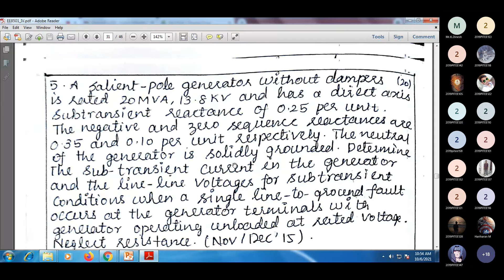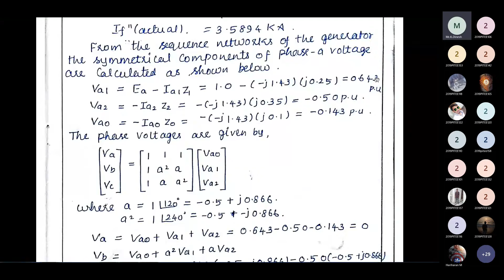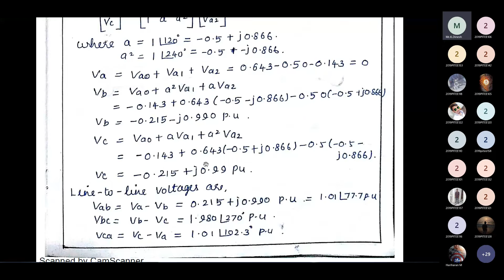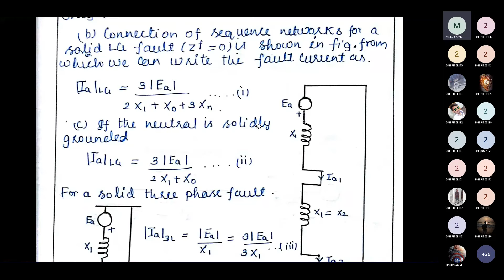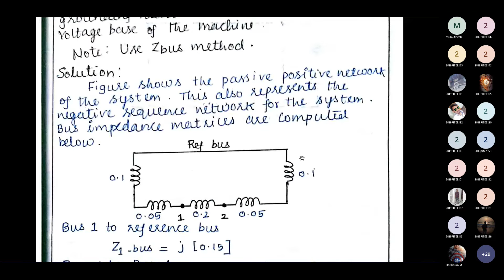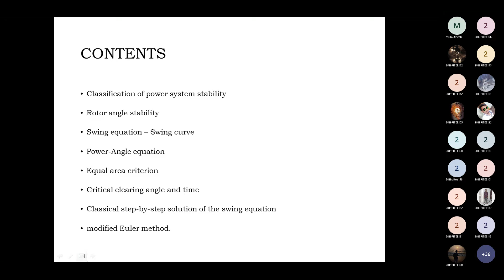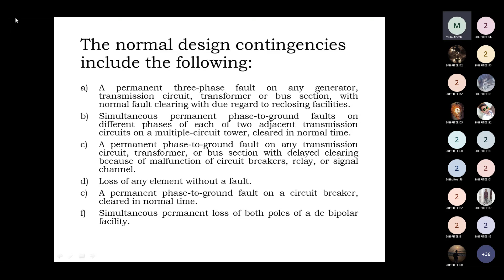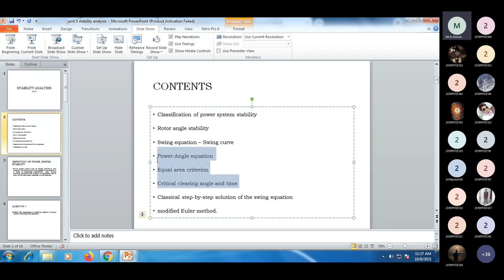EE8501 PSA Lecture 15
Students, faculties and research scholars can utilize the videos to learn power system engineering and fundamentals